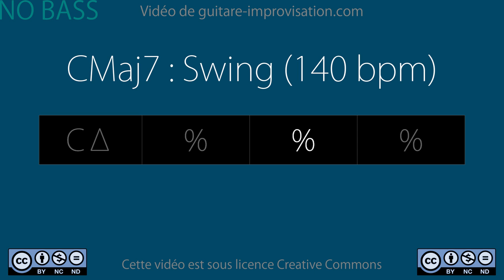CMaj7 (swing 140 bpm) - NO BASS